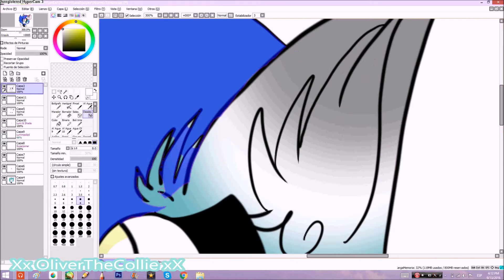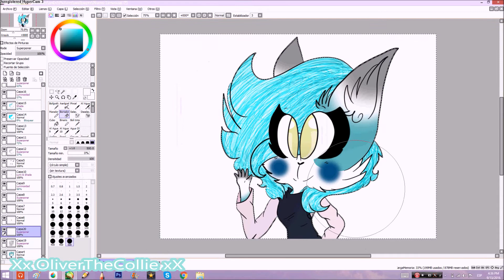-:(Carolina SpeedArt):-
Thingy I did for a friend nwn
Song: It's My Birthday - will.i.am (Nightcore)